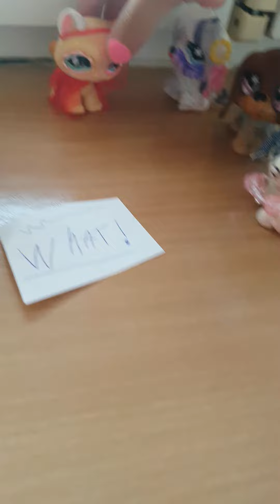? When I wake up in the morning my parents still force me